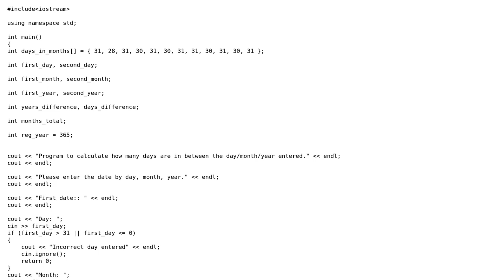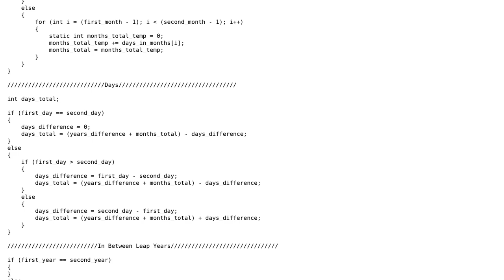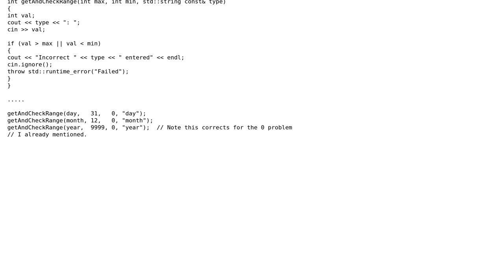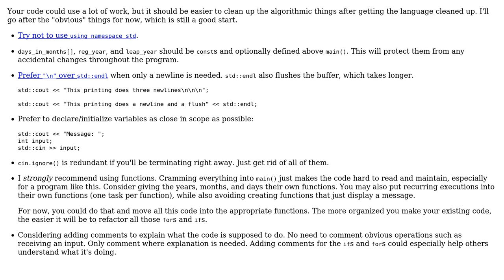Code Review: Telling the user the number of days it's been since January 1st (3 Solutions!!)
Code Review: Telling the user the number of days it's been since January 1st

With thanks & praise to God, and with thanks to the many people who have made this project possible! | Content (except music & images) licensed under CC BY-SA | Music | Images & others | With thanks to user Martin York user Keith user Jamal user chwarr and the Stack Exchange Network Trademarks are property of their respective owners. You are responsible for your own actions.